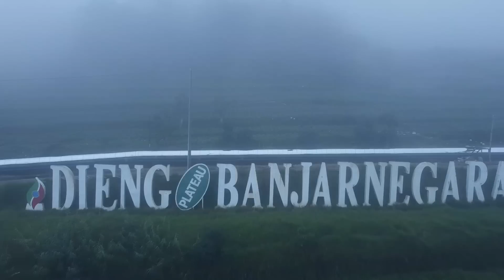ORANG MALAYSIA Explore KEBUN KENTANG DIENG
Orang Malaysia santai di Dieng, sungguh menakjubkan keindahan Dieng Negeri Atas Awan.